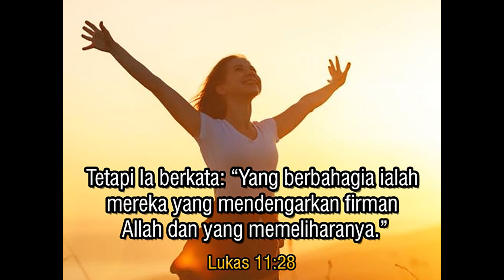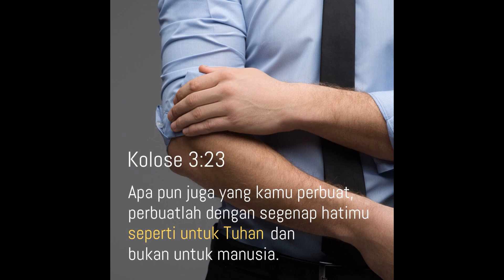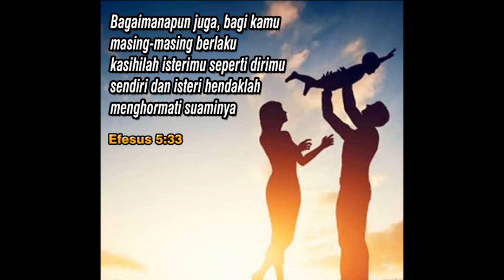JSS Sermon Indonesia By Pdt. Lie A Min, 30 September 2024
JSS Sermon Indonesia
Tema : Bersandar kepada Tuhan
By Pdt Lie A Min
Ayat Alkitab : Lukas 11:28, Kolose 3:23, Yeremia 29:12